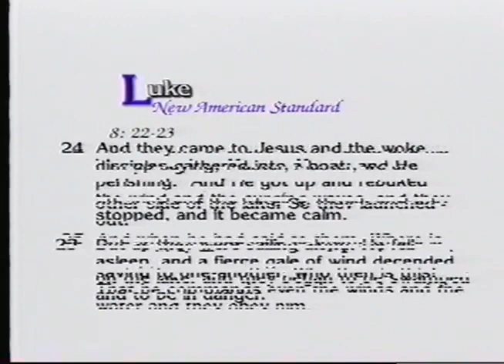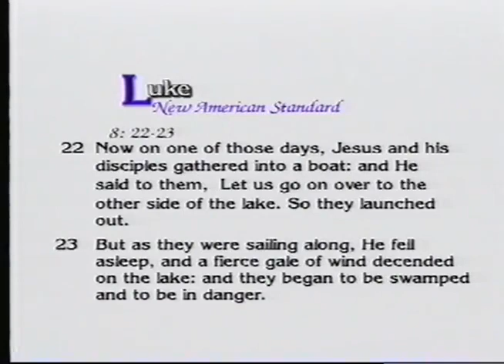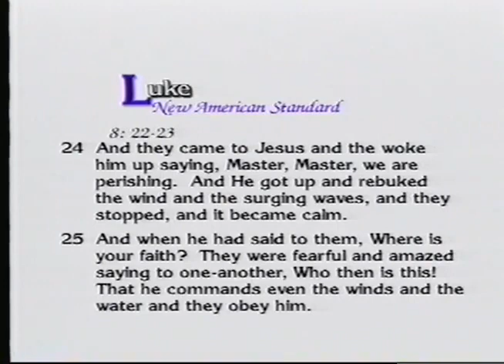The storming voyage to the other side mp4